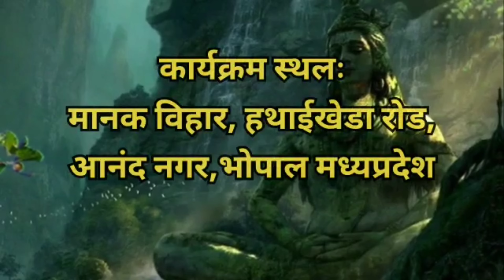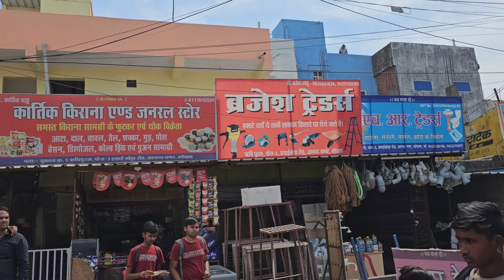महामृत्युंजय महायज्ञ मैं निकाली गयी कलश यात्रा महामृत्युंजय महायज्ञ |Anand Nagar Bhopal | Sahu Samaj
महामृत्युंजय महायज्ञ | रुद्र अभिषेक | Anand Nagar Bhopal

*🙏🏻जय श्री महाकल🙏🏻*

*🙏🏻💐महामृत्युंजय महायज्ञ मैं निकाली गयी कलश यात्रा का आज साहू समाज नव युवक मंडल आनंद नगर इकाई, भोपाल ने भव्य पुष्प हार से जोरदार स्वागत किया🙏🏻💐*
*मैं धन्यवाद देता हूँ नगर के उनसभी बन्धुओं का जिनके अथक प्रयास से आनंद नगर, भोपाल मैं  महामृत्युंजय महायज्ञ हो रहा हैं... सदैव ऐसे ही धार्मिक कार्य होते रहे🙏🏻*